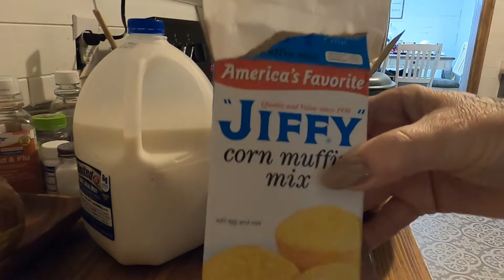Chili with Ghost and Bat Cornbread / Halloween Party Food